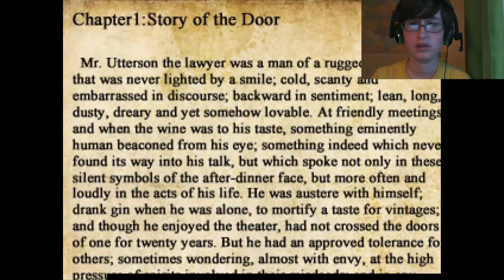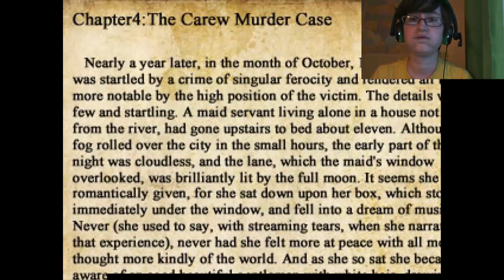The Crooked Man - Part 4: I hate EVERYTHING ABOUT YOU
Sissi is still wandering around.
The Crooked Man. HE COMES.